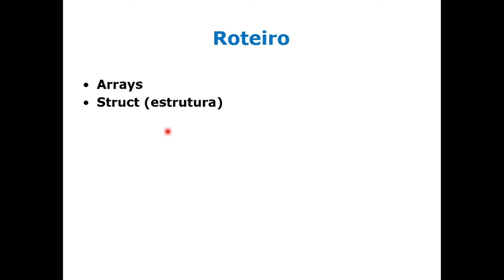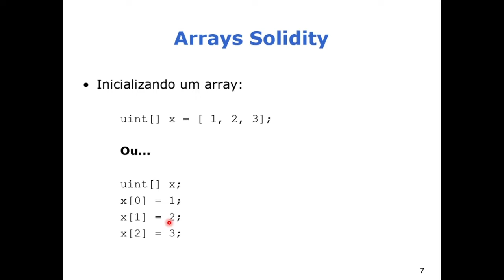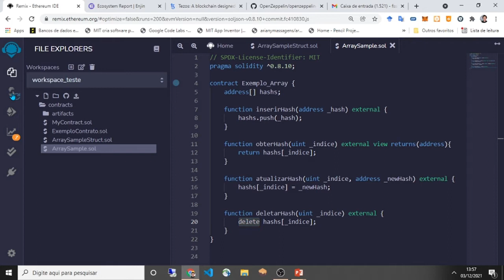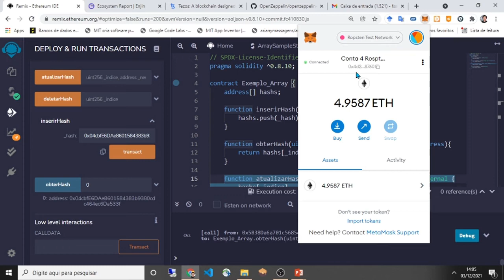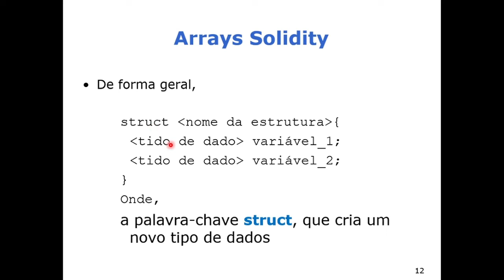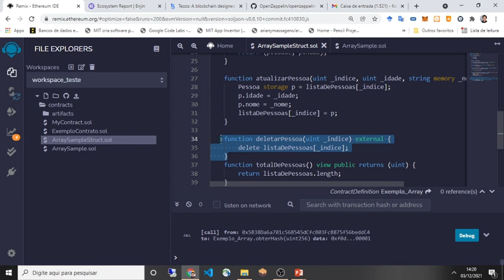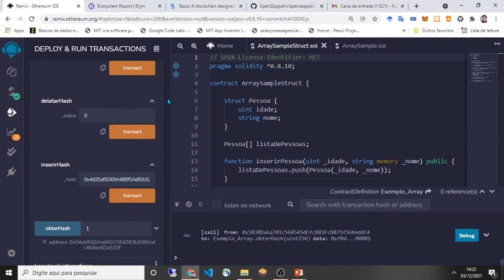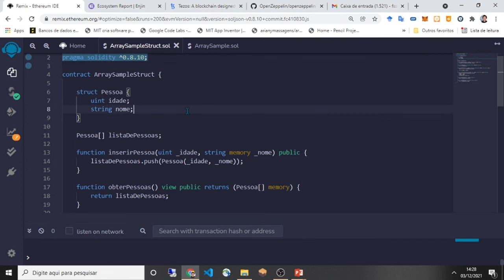Aula 02 - Curso de programação em Solidity - Array - Struct - CRUD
👉 Página de Divulgação do E-BOOK: Solidity para Iniciantes: Do Zero ao Primeiro Contrato Inteligente

Programação Solidity
Curso de Solidity
Ethereum